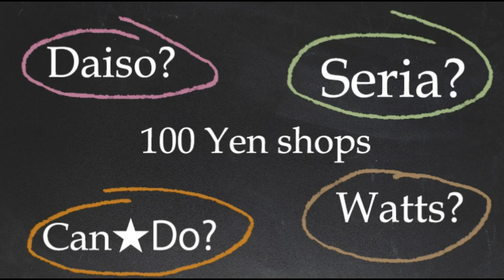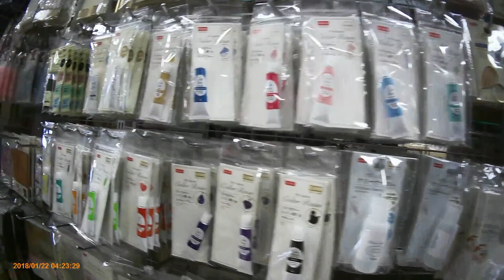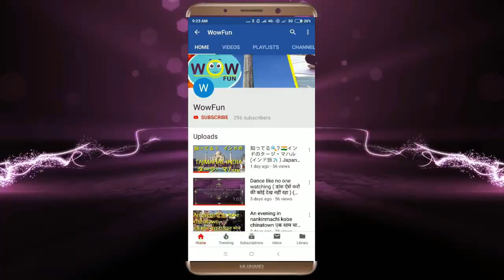100 YEN Shop in Hindi, जापान की ¥100 (येन )दुकान हिंदी 100 yen store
100 YEN Shop Daiso, Watt, Can do, Seria in Hindi, जापान की  शान ¥100 (येन )दुकान हिंदी मे
At most ¥100 shops, expect to find ceramics/kitchenware, stationery/office supplies, homeware/garden supplies, toiletries/beauty supplies, and toys/games/novelty items. That said, after a bit of 'hyaku en' (¥100) treasure hunting, you come to expect the unexpected. There are surprises around every corner.
जापान की  ¥100 दुकान आपको जापान के हर जगह पे मिल जाएगी !
यहाँ पे आप रोज़मर्रा की जरूरत की सारी चीज़े खरीद सकते है !
जापान में इसे 'hyaku en' (¥100) दूकानं कहते है और यह बहुत ही मशहूर है.
किचन आइटम ,  stationery/office आइटम , homeware/garden आइटम , toiletries/beauty आइटम , और खिलोने ,गिफ्ट ,इत्यादी काफी कुछ खरीद सकते है !!

daiso100yen_shop 100 yen store